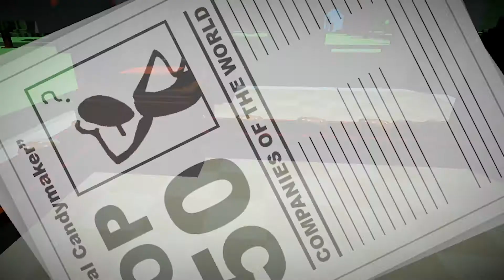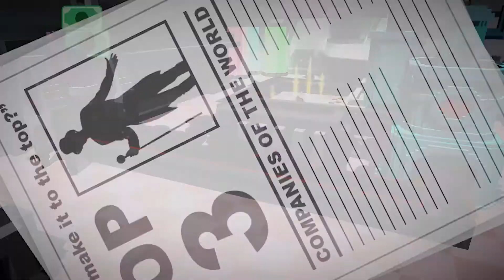Lazy Sweet Tycoon